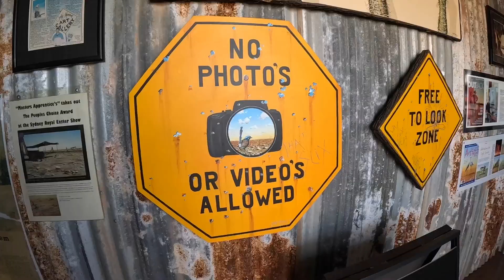#27 Australia Lap - EASTER AT THE RIDGE MEANS RODEO, RACES & FIREWORKS!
It's EASTER WEEKEND and Lightning Ridge has plenty to do. There's a rodeo, there's races, there's a market and festival, and of course, fireworks! What a great spot to be to celebrate Easter in Outback NSW.

About Ash & his fam...
I'm a landscape and wedding photographer from Torquay, Victoria who is currently on a lap of Australia with my family - Trina, Eva & Will. I started this channel to improve my video skills, and they may still eventuate, however I'm loving the family vlog at the minute and capturing memories for us to relive forever. How it evolves in between then is anyone's guess, but help me out in the comments with what you'd like to see.